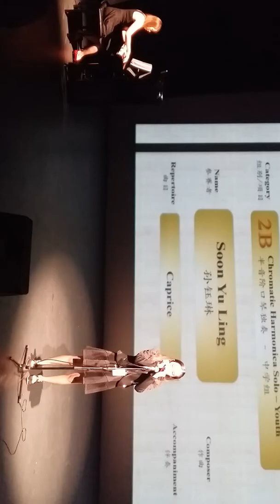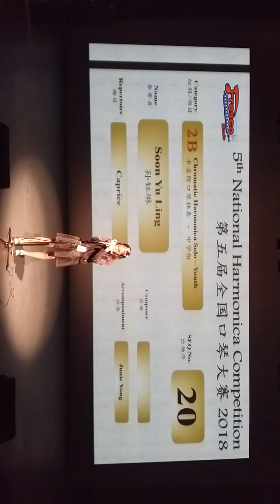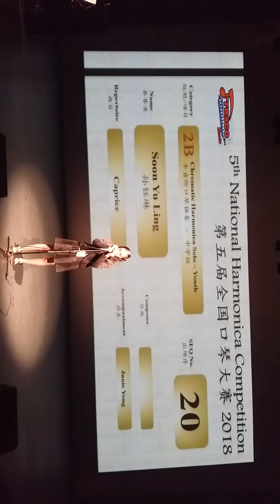Caprice - Soon Yu Ling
5th National Harmonica Competition 2018
Solo (Youth category) - 1st runner up

Pianist  :  Junie Yong